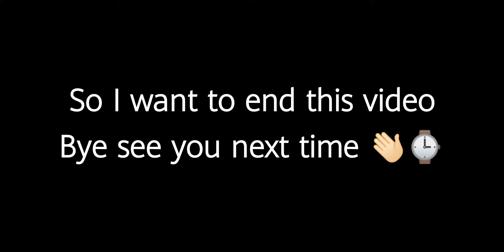This game same like fall guys? (stumble guys) 🇲🇾📹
Hi guys how was your day today? I hope you guys having a nice day today.

The important thing is smile 😄 your smile make my day 😉

If you muslim, Assalamualaikum

THANK YOU FOR THE SUPERB SUPPORT ❤️

I WILL DO MY BEST FOR THIS CHANNEL 😁

EDIT VIDEO:VID MAKER
EDIT THUMNAIL: THUMBNAIL MAKER
RECORDER:XRECORDER
MY EDITING:DXRP8NDA
I USE 2 FINGERS TO PLAY CODM

I'm play game codm only
My acc is garena not Activision
My phone is:Huawei Nova 2I

I don't have twitter and discord, I have Facebook but I can't find it my link 😅

THANK YOU FOR THE SUPORT TO MY FRIENDS FAN ARMY